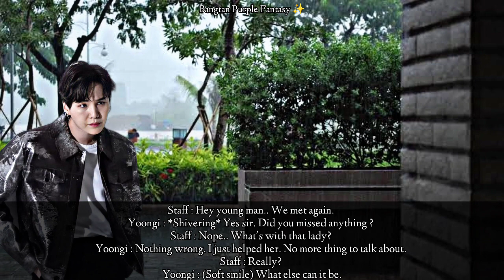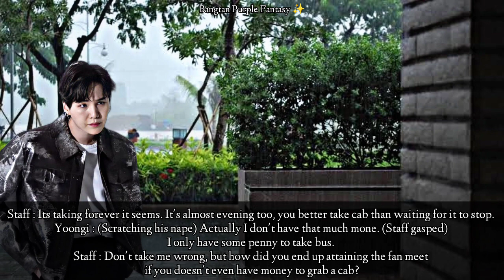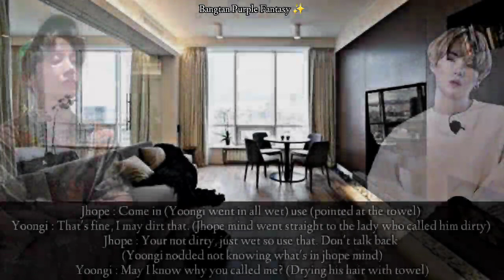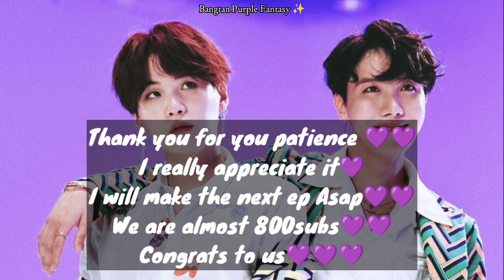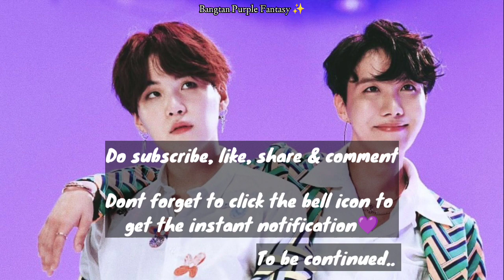Part 2 || Contract Baby With My Idol || Fate Or Obsession || Sope FF || Mini Series || Mpreg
Twitter : Hourly Sope🍃 & Jihope🍂

Please Support Me Throughout My Journey💜 Nd Thank You For The supporters Who Are Supporting Already🤩